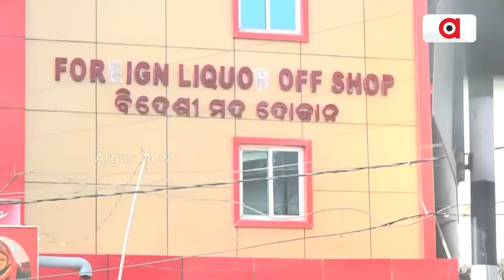ମୋଦି ସରକାର ବନାମ ମଦ ସରକାର || Narendra Modi || Modi Guarantee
ମୋଦି ସରକାର ବନାମ ମଦ ସରକାର । ଘରେ ଘରେ ଜଳ ପହଞ୍ଚାଉଛି ମୋଦିଙ୍କ ଜଳ ଜୀବନ ମିଶନ । ଆଉ ଓଡ଼ିଶାରେ ମଦ ବନ୍ୟା ସୃଷ୍ଟି କରିବା ମଦ ସରକାରଙ୍କ ମିଶନ । ହର ଘର ଜଲ୍ ଯୋଜନାରେ ପ୍ରତି ଘରେ ପଂହଚିବ ବିଶୁଦ୍ଧ ଜଳ ଇଏ ହେଉଛି ମୋଦିଙ୍କ ଗ୍ୟାରେଣ୍ଟି । କିନ୍ତୁ ଓଡିଶାରେ ମଦ ମୃତ୍ୟୁରେ ବ୍ରେକ୍ ଲାଗିବ କି ନାହିଁ ଏଥିରେ ଓଡିଶା ସରକାରଙ୍କ ନୋ ଗ୍ୟାରେଣ୍ଟି ।